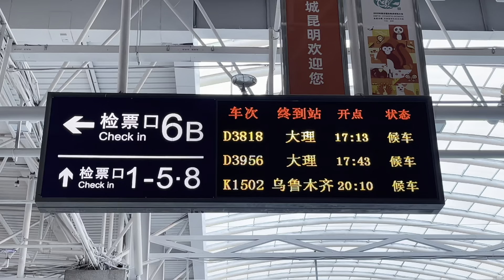Kunming Railway Station实拍昆明火车站现状，现场太出乎意料了，第一次见